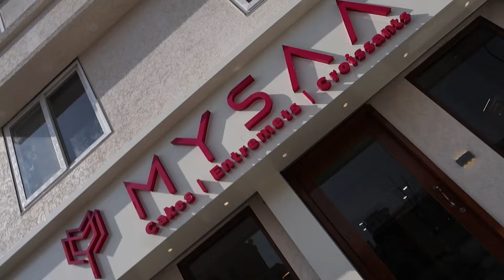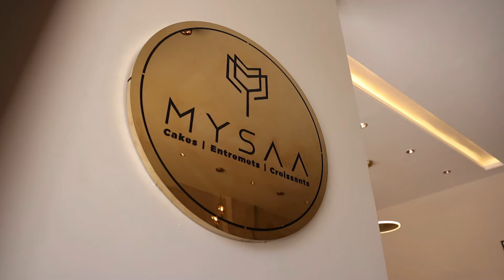जिला कलेक्ट्री के सामने झुका पोल, हो सकता है बडा हादसा